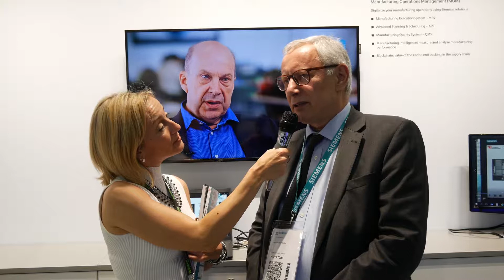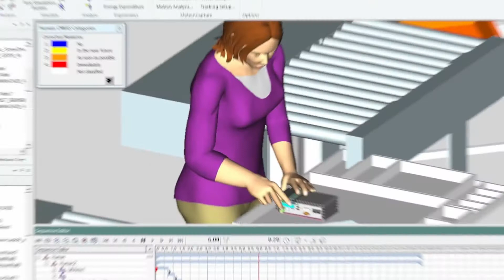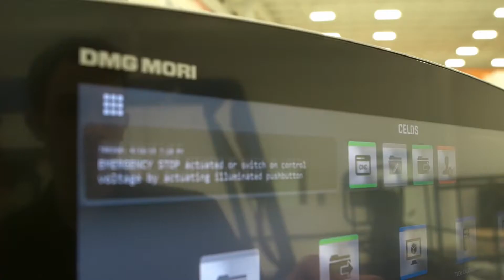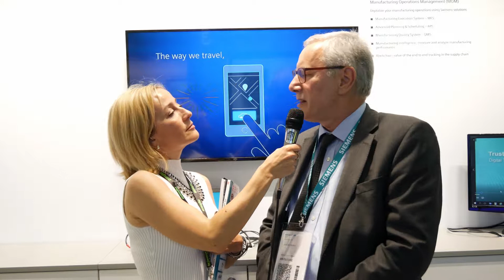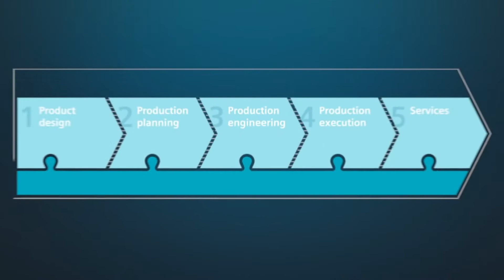SPS 2019 - La digitalizzazione al servizio dell'industria food&bev spiegata da Siemens PLM Software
Le soluzioni software di gestione del ciclo di vita dei prodotti (PLM) di Siemens PLM Software, comprendono sistemi di sviluppo digitale dei prodotti, digital manufacturing e product data management.